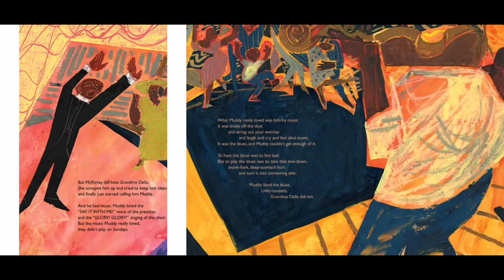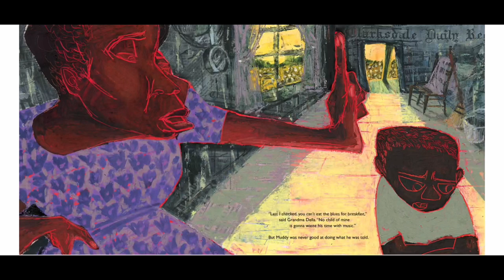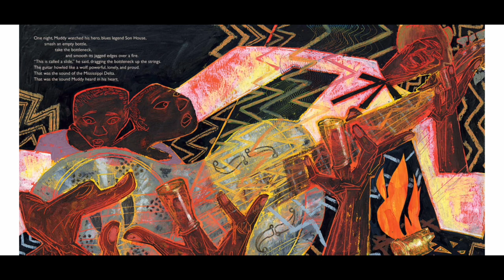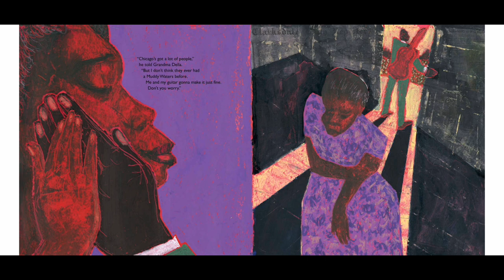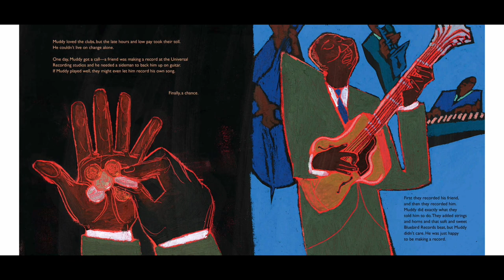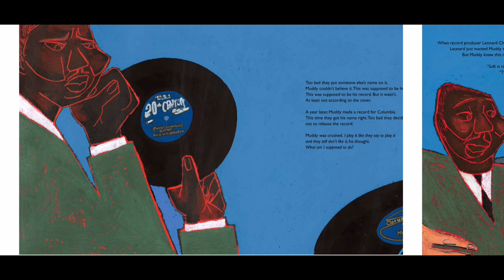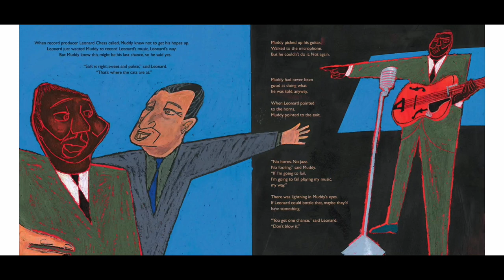Muddy | Muddy Waters Read Aloud | Black History Book of the Month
This read aloud video is a book about the life and times of world renowned Grammy award winning singer, songwriter, and father of the blues, McKinley Morganfield, professionally known to the world as Muddy Waters.  Not only does this dynamic book tell the story about the humble beginnings of blues legend Muddy Waters, it also introduces us all to the experiences of African Americans living in the southern states of the United States during the 1950's, the movement of African Americans to urban areas into the northern states, known as The Great Migration and the struggles and tribulations of African American songwriters during that time who did not receive credit, compensation or recognition for their musical contributions.  Understanding the culture of an art form takes us into a deeper level of education that children and people of all ages can benefit from.

Written by Michael Mahin, & Illustrated by Evan Turk.  Narrated by & background music produced by Mr. Mosley the Music Teacher.